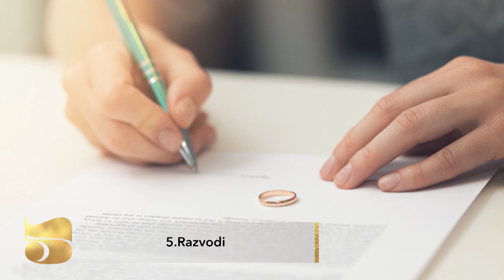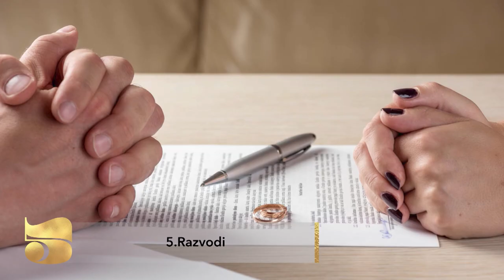Tijana Dapčević, Ivan Kleut i Dušan Kaličanin komentarišu našu TOP10 listu - DESETKA 19.09.2020.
Dešavanja i događaje koji su bili predmet interesovanja najšire javnosti i zbog kojih su gorele društvene mreže u prvoj epizodi emisije komentarisaće Tijana Dapčević, Ivan Kleut i Dušan Kaličanin.